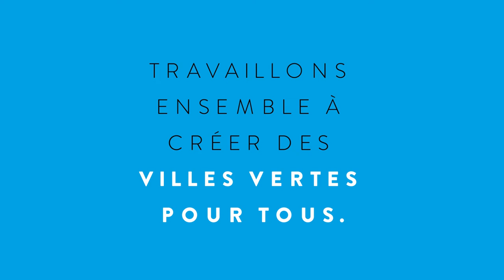VILLES VERTES POUR TOUS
Imagine une ville dont personne ne se soucie…
Pas d’espaces verts.
Pas d’air pur.
Pas de vie.
Nous pouvons agir pour rendre nos villes plus vertes,
plus durables et plus respectueuses de la planète.
TRAVAILLONS ENSEMBLE À CRÉER DES VILLES VERTES POUR TOUS.
Agir pour l’avenir.